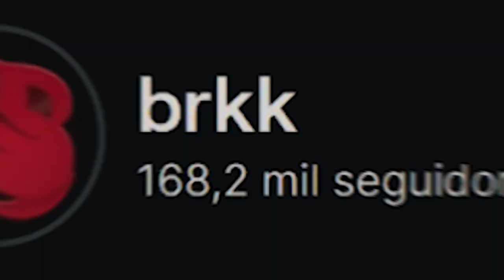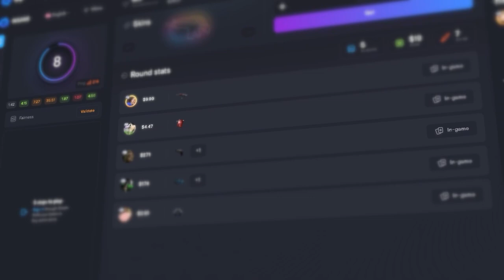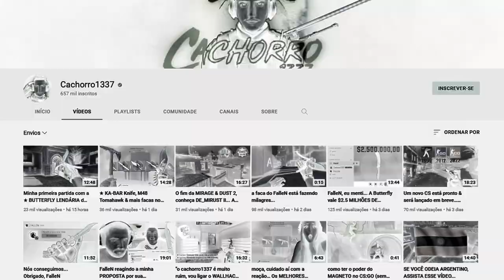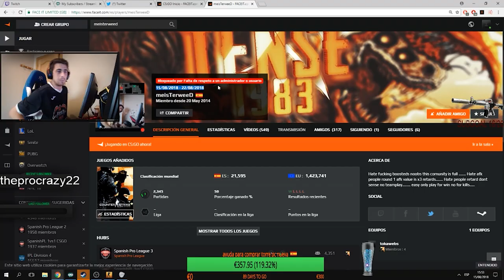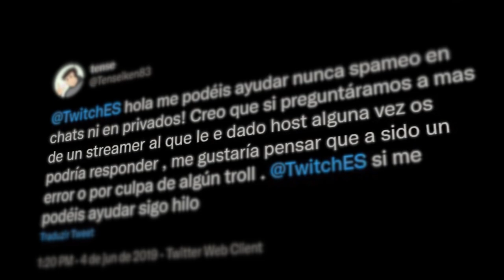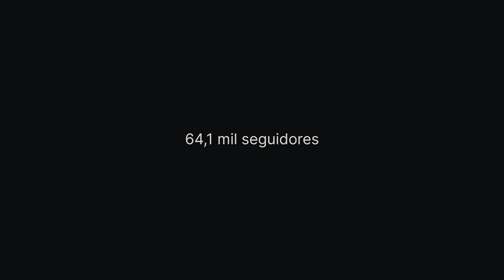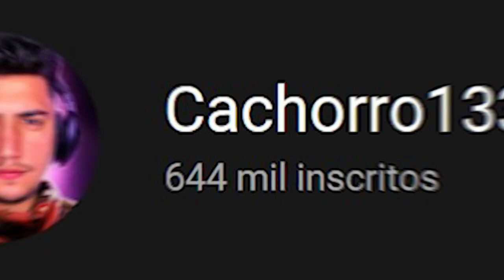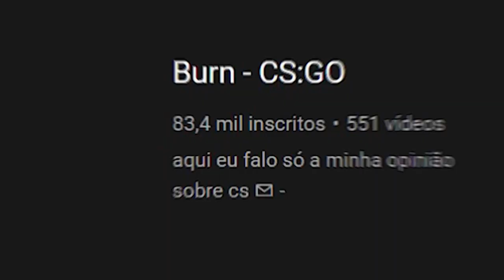WAVE IGL é um personagem & se inspira nele... Conheça Tense1983, o streamer mais TÓXICO DO MUNDO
Vocês conhecem o Tense1983? O streamer que é mais tóxico e da mais rage que o próprio Wave IGL no CS:GO